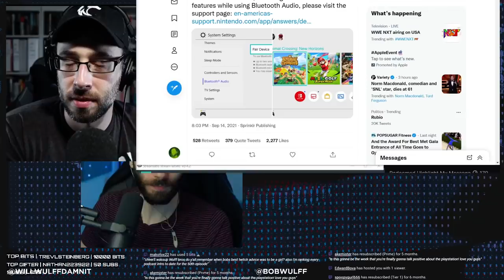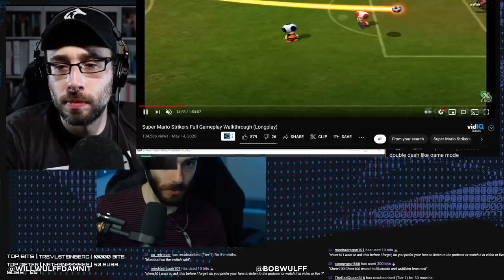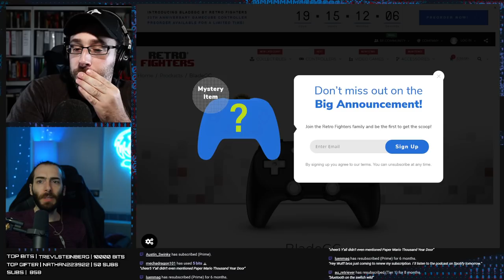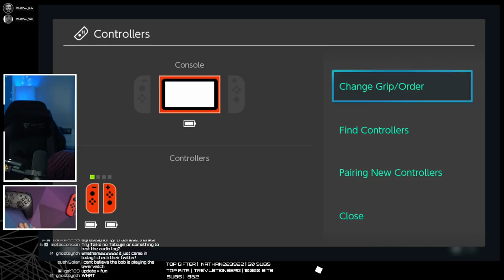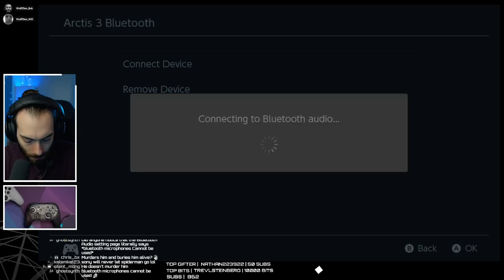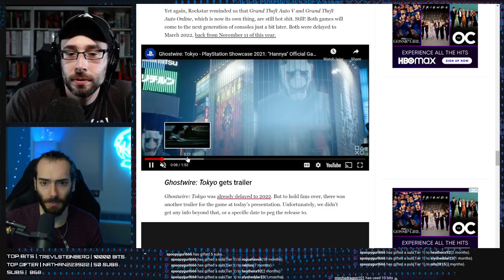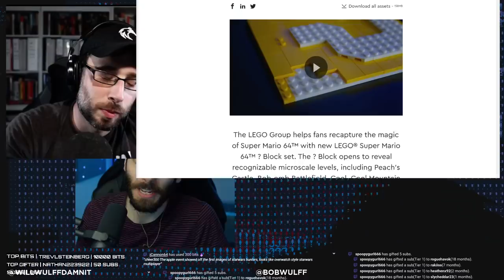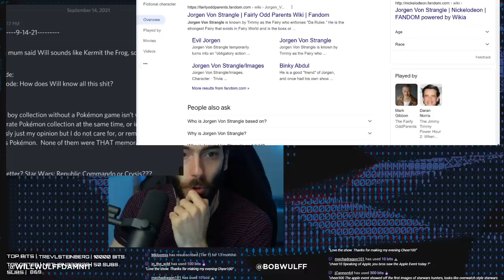20 years of GameCube - WULFF DEN Podcast Ep 48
• 0:00 Intro
• 3:38 BUT FIRST, Nintendo drops a NEW SWITCH UPDATE that allows Bluetooth Audio on the Switch
• 12:28 The GameCube turns 20 years old, so we reminisce about all the great games we've played and the legacy it's had
• 57:28 We TEST the Bluetooth Audio Switch update
• 1:10:33 The Price of the Switch is being lowered in Europe
• 1:19:58 EVERYTHING from PlayStation's September Showcase
• 1:57:08 WarioWare Get It Together is ALRIGHT
• 2:02:25 Analogue Pocket has been delayed, AGAIN
• 2:04:23 NBA2K22 features Jake from State Farm
• 2:06:58 Lego is doing another Nintendo thing
• 2:08:33 The Epic vs Apple court case ruling
• 2:10:28 Colors LIVE, now available on Switch
• 2:21:08 Sony has shut down Little Big Planet Servers (PS3 & Vita)
• 2:21:26 TWEET OF THE WEEK
• 2:22:28 Unboxing
• 2:23:48 Q&A

Wulff Den
696 Old Bethpage Rd # 508